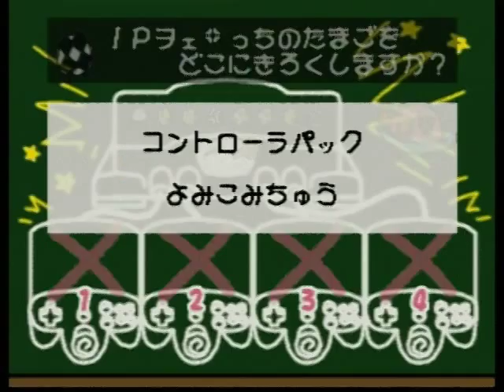64で発見!!たまごっち みんなでたまごっちワールド 04-7